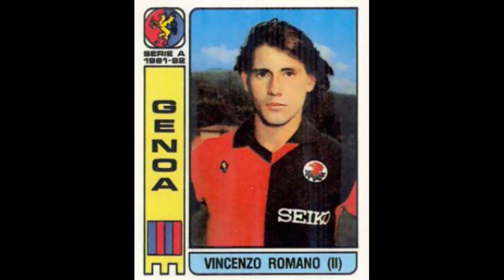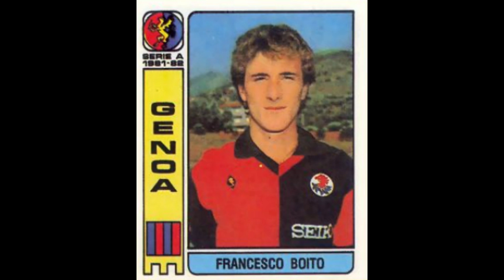STICKERS CALCIATORI PANINI ITALIAN CHAMPIONSHIP 1982 GENOA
We present to you the Genoa Team for the  Italian Championship Sesaon 1981-82

Video con Figurine Panini.
Vi presentiamo la squadra dell' Genoa per il Campionato Italiano Stagione 1981-82
  Divertirsi!!